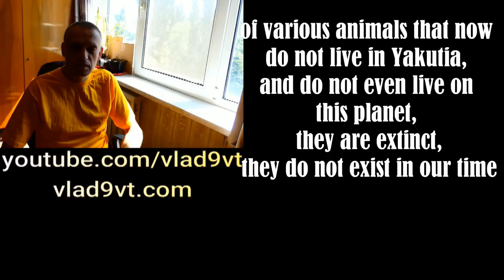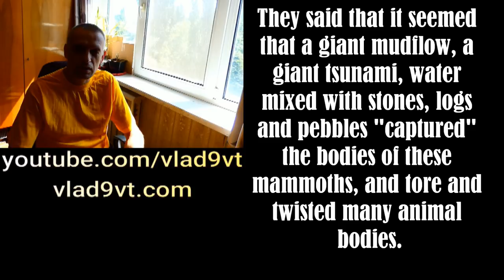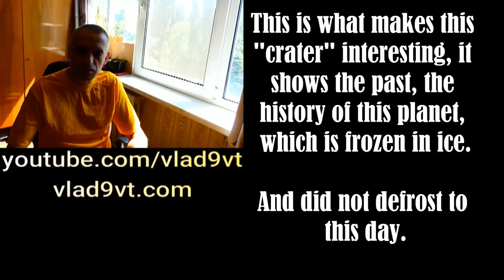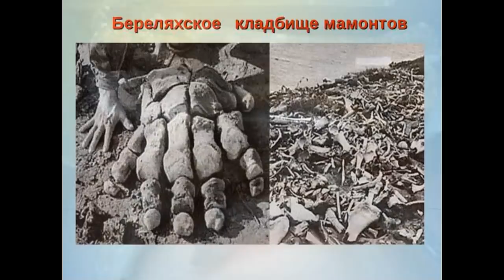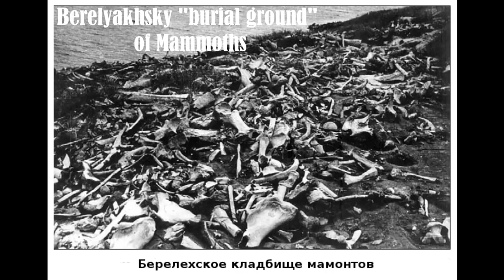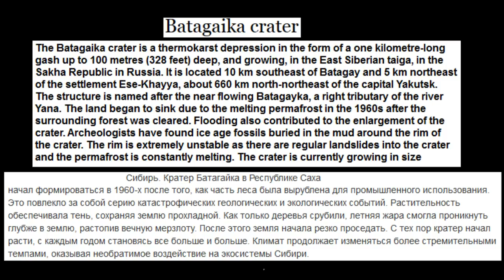Batagaika Crater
The Batagaika crater is a thermokarst depression in the form of a one kilometre-long gash up to 100 metres (328 feet) deep, and growing, in the East Siberian taiga, in the Sakha Republic in Russia. It is located 10 km southeast of Batagay and 5 km northeast of the settlement Ese-Khayya, about 660 km north-northeast of the capital Yakutsk.